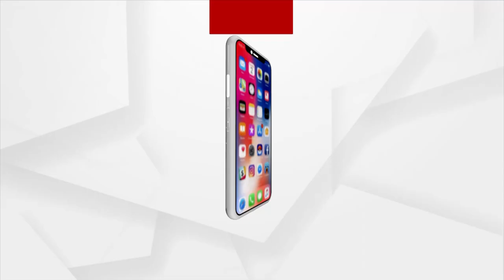Viral Boy of Odisha Advises Voters to Cast their Votes Peacefully in Panchayat elections 2022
Viral Boy of Odisha Trailokya Rai Advises Voters to Cast their Votes Peacefully in Panchayat elections 2022.